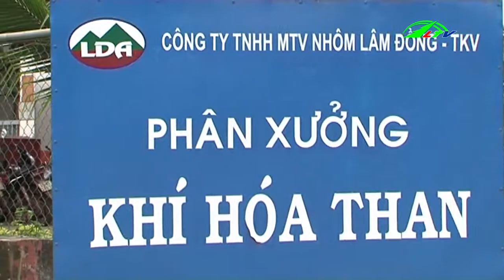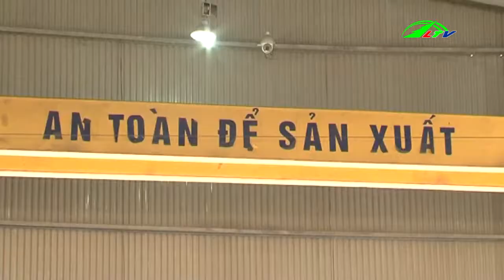Phóng Sự Hiệu Quả Từ Chuyển Đổi Giống Cây Trồng Xã Lộc Nam | Xã Hội Lâm Đồng TV